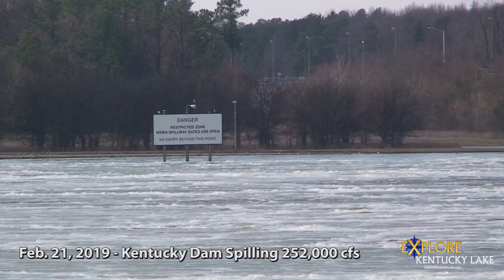Kentucky Dam - February 21, 2019 - Spilling 252,000 cfs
Ketnucky Dam spilling 252,000 on February 21, 2019.  That's nearly 1.9 million gallons of water each second.